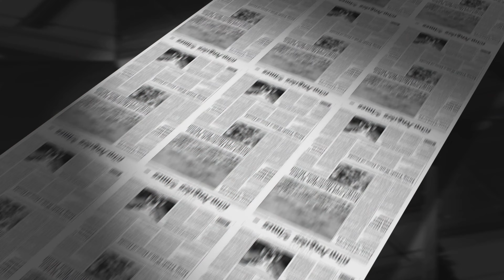नागिन 5 शो के बाद क्या एक बार फिर से शरद सुरभि नजर आएंगे एक नए शो में